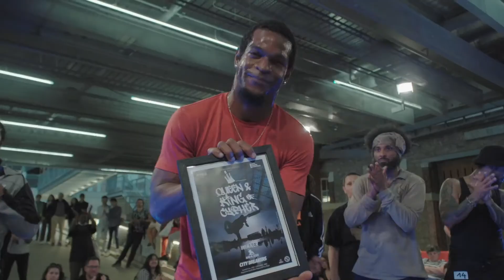City Breakers / Hip hop theory / Queen & King of the Cypher 2022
C I T Y B R E A K E R S
Entrez dans le cercle ⭕️
By @rstyleofficiel en association avec le @104paris

👑 Queen and King of Cypher
La spécificité de ce contest est basée sur la participation libre, pour se dépasser, échanger et remporter le titre.

Speaker @youvalifergane
Dj @cleon_last_bongo_in_paris

Hip-Hop Theory
Modératrice @annenguyen.cieparterre

Dans le cadre du programme impact2024 @paris2024 @paris_maville

Réalisation vidéo Rilès